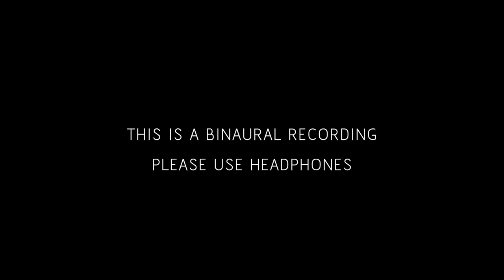The White Plague: a binaural play (Trailer)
Ferodo Bridges CIC, Greenwich Theatre, Camberley Theatre, The Spring (Havant), Cranleigh Arts Centre and English Theatre Berlin | International Performing Arts Center present an immersive binaural experience developed from the play ‘The White Plague’ that can be experienced for FREE from the comfort of your home with just a pair of headphones. (see options for donations at the bottom of this text)

"10 years have passed since a fiercely contagious virus spread among a major city’s population, causing a mysterious white blindness and eventually, society’s collapse. Now five survivors come forward to tell a story they were not allowed to share before. A story of unprepared quarantine facilities and dehumanizing circumstances that drive citizens to expose the very brightest and darkest aspects of their human nature. A story of government negligence, isolation and persevering humanity."

This binaural experience places the audience in the middle of the action as a state-of-the-art sound design transports them to every location of the play and inside every character’s head. A timely and close look at social coherence, gender roles and the survival instincts of a society in crisis.

★★★★★ "A dystopian immersive masterpiece – UNMISSABLE!"  (ToDoList London)
★★★★ "A theatrical experience that will stay with you for a long time."  (London Theatre 1)
★★★★ "...bold in its experimentation...playing with many of the senses... a production worth seeing." (London Pub Theatres)

ONLINE RELEASE
This new piece of theatre will be released online on the 17th of December 2020 for a limited time (until 3rd of January 2021) simultaneously by:

Creative Team
Written and Directed by Alexander Raptotasios / Sound Design by Ross Flight / Filming by Grae Clarke / Dramaturgy by Or Benezra-Segal /  Associate Director: E s t h e r  F e r n á n d e z & Vicky Kyriakoulakou /  Performed by Vicky Kyriakoulakou, Alexander Kiffin, Samuel Mattioli, Gil Sutherland and Lilian Tsang / Prop and Costume Design by Marie-Cecile Inglesi / Stage Managed by Anuska Zaremba-Pike / Produced by Ferodo Bridges CIC / Associate Producer Sarah Arden / Photo by Nir Segal

The White Plague has been developed with the kind support of Arts Council England, the Royal National Institute for the Blind, Unity Theatre Trust, BIOS theatre in Athens, Greenwich Theatre in London and English Theatre Berlin.

However, a lot of our work has been cancelled or postponed due to COVID19 so if you enjoyed the free show and would like to donate something to the artists that made it click on the